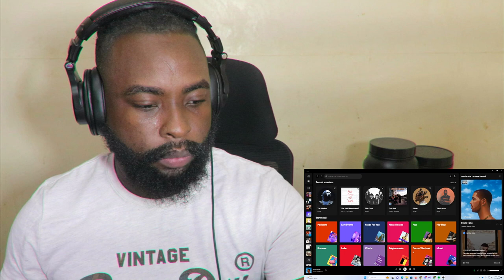RAP FAN FIRST TIME REACTION TO The Weeknd - Twenty Eight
Welcome to THENEVERENDER, your go-to destination for captivating music reactions! Join me as we explore a diverse range of genres and artists, sharing genuine reactions and insightful commentary. From chart-topping hits to hidden gems, we'll uncover the magic of music together. Get ready for a journey filled with emotion, excitement, and a shared love for music. Join our [mention current subscriber count] strong and growing community today! Together, let's dive deep into the melodies that move us and celebrate the universal language of music.